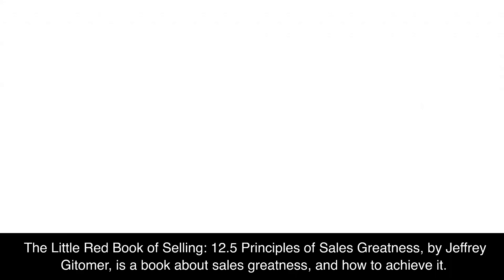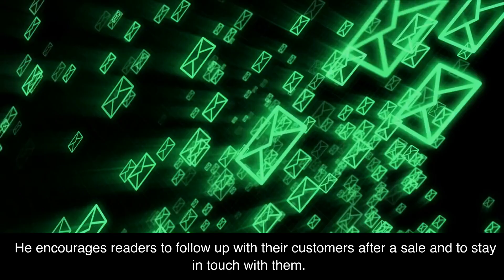The Little Red Book of Selling by Jeffrey Gitomer Book Summary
I love coffee! In this video I'm going to be giving you a two minute overview of the book The Little Red Book of Selling: 12.5 Principles of Sales Greatness by Jeffrey Gitomer. Jeffrey Gitomer is a best-selling author and sales guru who has been teaching sales strategies for over 20 years. This book is all about giving you the tips and strategies you need to become a successful salesperson. It covers topics such as developing relationships with your customers, communicating effectively, and staying motivated. I'm going to be giving you a brief, but comprehensive, overview of the main points of the book, so be sure to watch until the end!